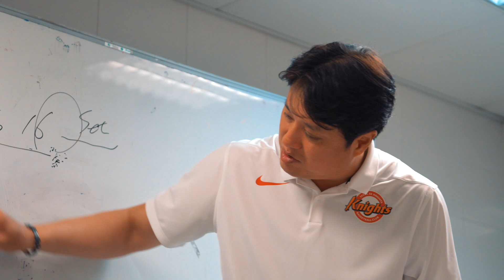이것이 Swag이다!![터리픽12 본편 #3]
Swag이 알고 싶어?!
그럼 나처럼 해봐!!
올해 나이 38세 태풍이 형의 시선처리~